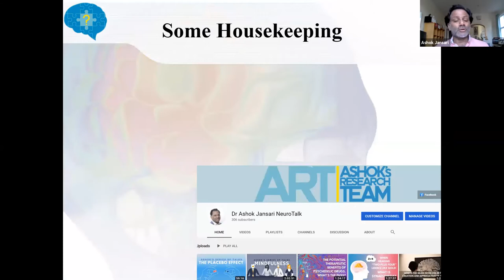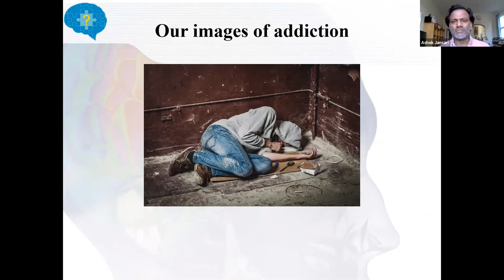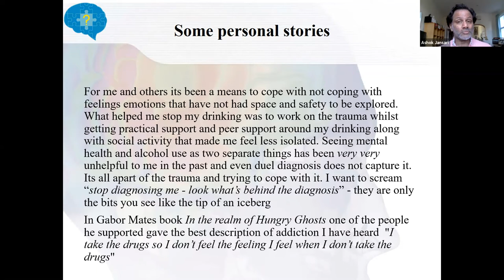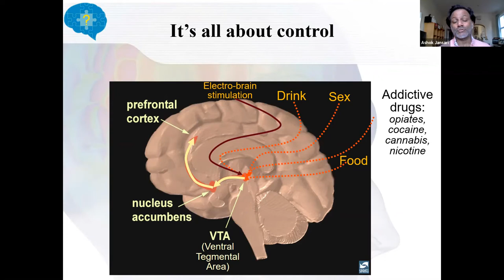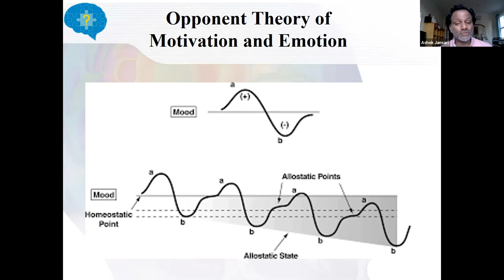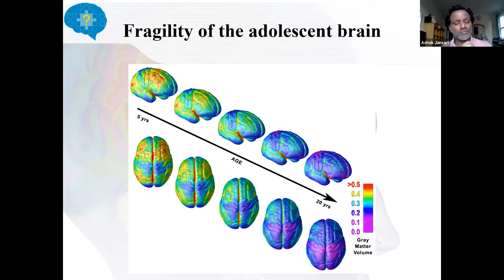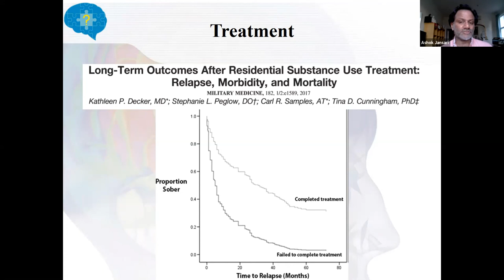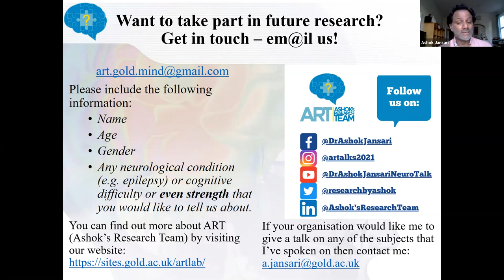The Neuropsychology of Addiction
The word addiction usually conjures up images of illegal drugs or alcohol and of an underbelly of society - but famous people such as Sir Elton John, Amy Winehouse and Michael Jackson all battled with addictions, the latter two sadly losing the fight. Further, addiction isn't just about drugs but can happen for anything from skydiving to sex to shopping to eating to gambling to gaming - addiction is basically the loss of control over a once-enjoyable activity.

In this talk, I will give a psychological and neuropsychological overview of addiction - how does the pursuit of pleasure result in a behaviour that can take over someone's life, often eventually just being continued to stave off displeasure? Why is adolescence such a difficult period when addiction can set in and potentially cause irreversible damage? What are scientists discovering about individual differences and why are some people more prone to addiction than others? What might be the ingredients of a successful rehabilitation programme?